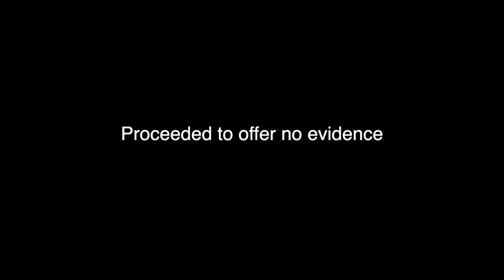A Christians Response to Plandemic | The Coronavirus Movie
Okay okay... no hate please, this is just my OPINION based on the facts I could find about the Coronavirus Movie / Plandemic Movie. Who really knows anything, right?!

LIKE if you learned something!
Notifications keep you updated when we put out new videos!
Our Recommendations:
Video Gear We Use
SD Card
Mini Tripod
Books We Love
Journaling BIBLE
What Do You Think of Me and Why Do I Care? -
Just Do Something
New Morning Mercies
Tiny House Products We Use
Magnetic Knife Bar
Amazon Echo
Security Camera
Security Camera 2
Smart Door Lock
Smart LED Strip Lighting